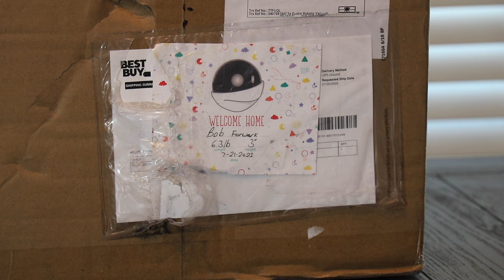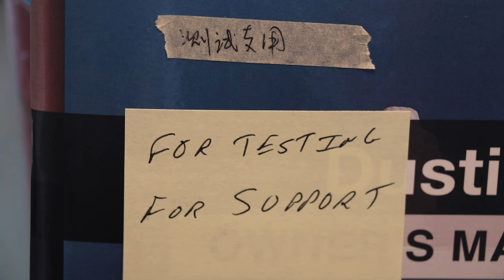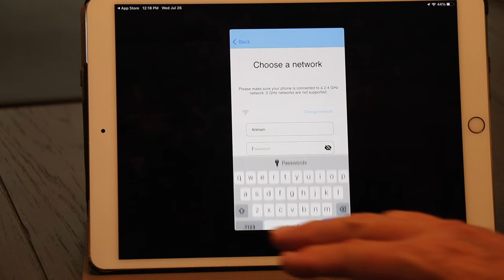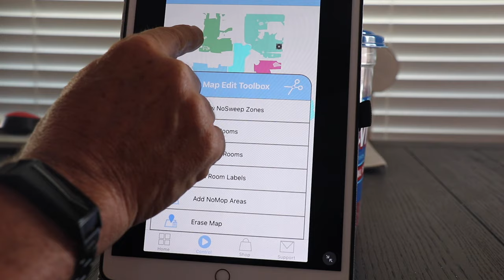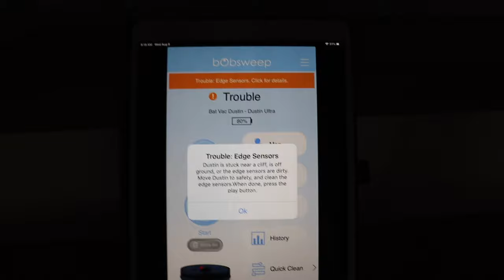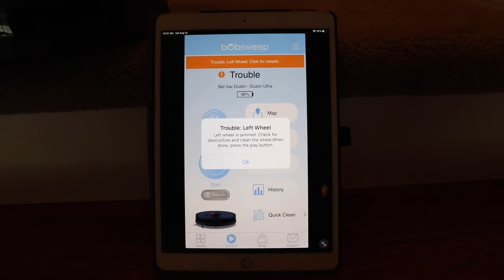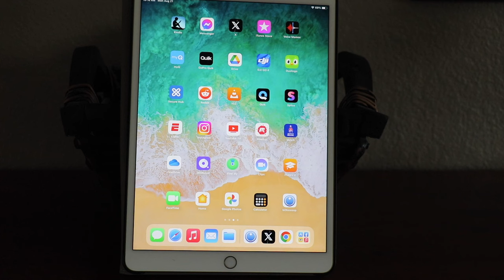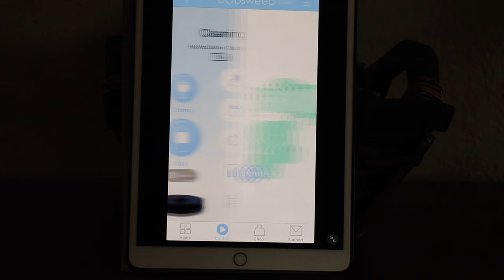Unboxing and evaluating the bObsweep Dustin Ultra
In this video I unbox and evaluate the bObsweep Dustin Ultra.  This is there first self emptying robot vac.  It's a long video but I put in chapters so you can jump around.

Timestamp
00:00  Intro
00:17  How I got the Dustin Ultra
02:31  Unboxing Dustin Ultra
07:36  Putting Dustin together
14:36  Loading the software
15:26  Adding Dustin to the app
19:00  Creating the 1st map
19:22  Returning to base
20:24  bObsweep support page
21:00  Adjusting the map
21:58  Connecting rooms
22:20  Dividing rooms
23:12  Connecting the divided rooms
23:42  No sweep zones
25:20 Labeling rooms
26:48  Creating a schedule
28:48  Localization error - New Dustin
29:05  1st Cleaning
29:32  1st stairs error - Edge Sensors
31:25  Returning to base
32:30  What we learned from Dustin's 1st run
33:42  2nd cleaning
34:10  2nd stairs error - edge sensors
35:16  Stairs after no sweep zone added
36:16  Move Dustin's location and bad map
37:06  Save map and rerun new map
38:28  Step error again - Left wheel
40:02  New map not skewed
40:51  New map labeled and ready to use
41:15  The mopping feature - creating a new map
43:40  Mop attachment
45:29  Adding the cleaning fluid
45:55  Attaching the mop to Dustin
46:26  Does Dustin see the mop attachment?
48:06  Dustin didn't pick up dirt on 1st pass
48:49  How do I know is I need to add more cleaning fluid
50:04  Not mopping very good
51:15  Dustin starts all over after adding fluid
52:30  Returning to base
54:28  Checking for a dirty mop
55:17  Conclusion
01:03:09  Would I recommend Dustin?